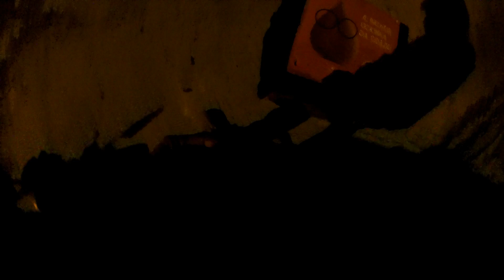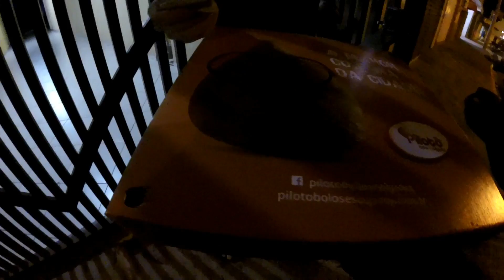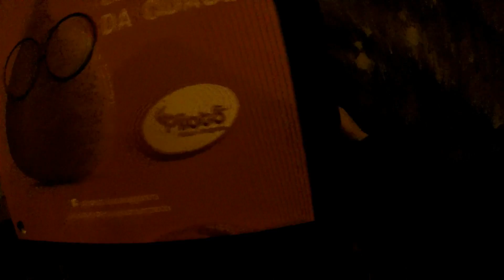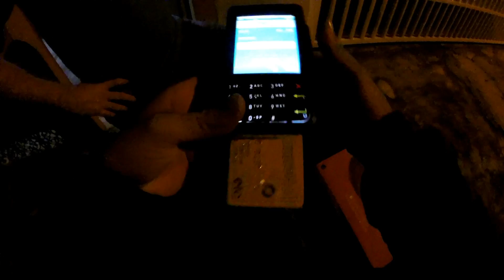REALITY SHOW DO MOTOBOY EP421 FILMANDO TODAS ENTREGAS